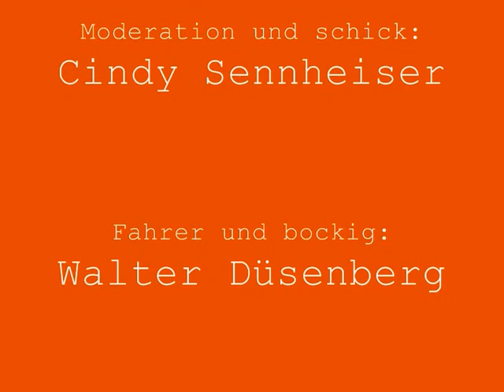Frühstücks-Beat TV trifft Egon Müller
Liebe Beatfans,

wie ihr sicherlich wisst sind Frühstücks-Beat ein flottes Beatmusik Duo aus den 60er Jahren 🌸
Cindy Sennheyser am Gesang und Walter Düsenberg an der Gitarre

Eines Tages, als wir gerade mit Tante Opel unterwegs waren, trafen wir ... Egon Müller!!!
Und er fuhr auch noch mit 😍